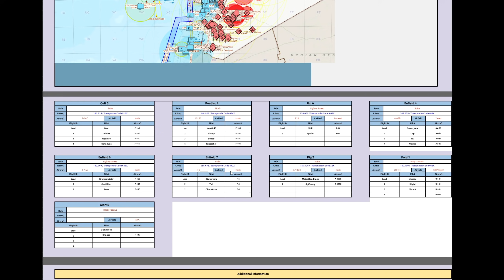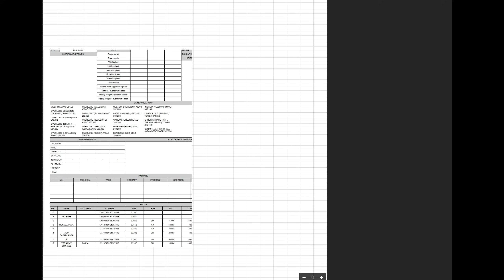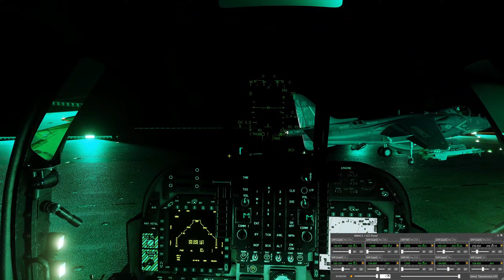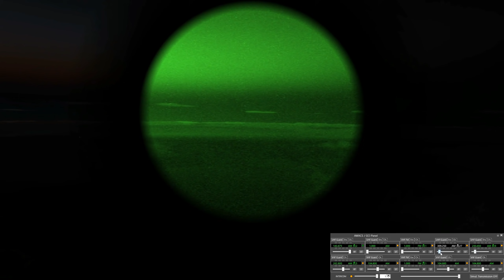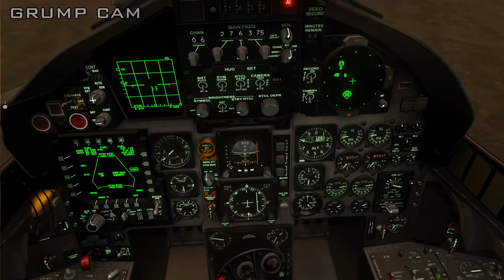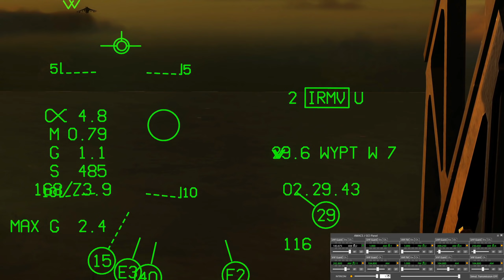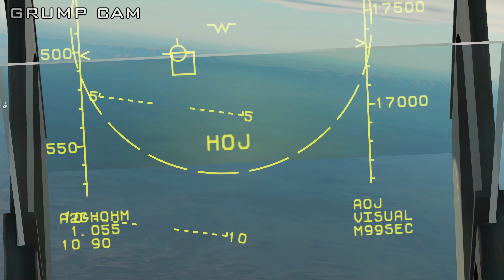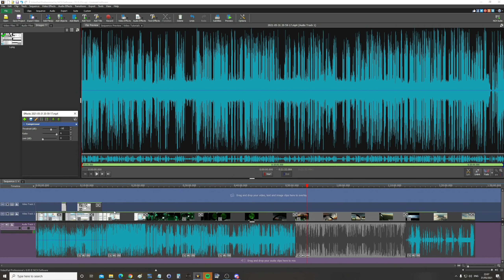Operation Joint Thunder Campaign 2021(Milsim): Mission 5 | DCS WORLD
0:00 GR Briefing & Flights
13:49 Coalition Briefing
21:27 Mission
1:24:34 Debrief